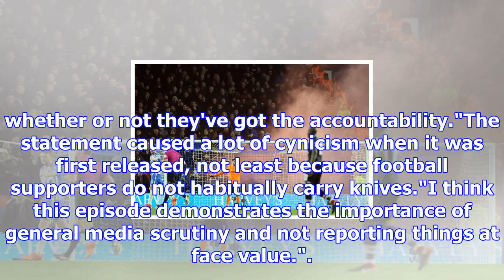Brighton v crystal palace: police apologise for 'incorrect' weapons claim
Flares were let off inside the ground during the game, which finished goallessSus Police have apolog...